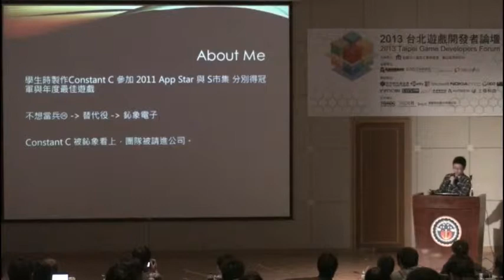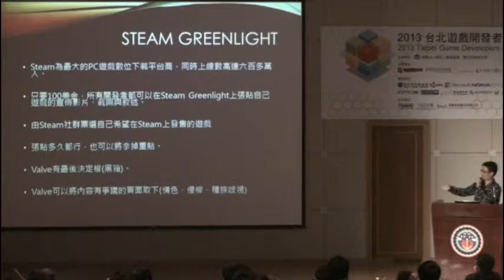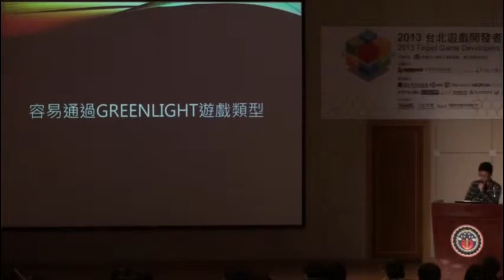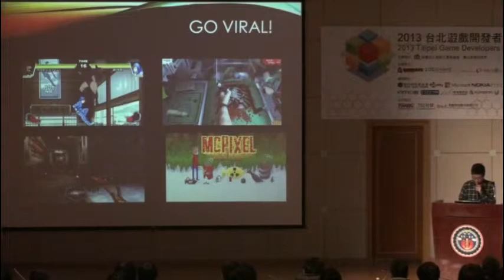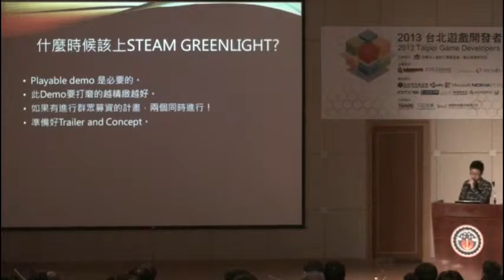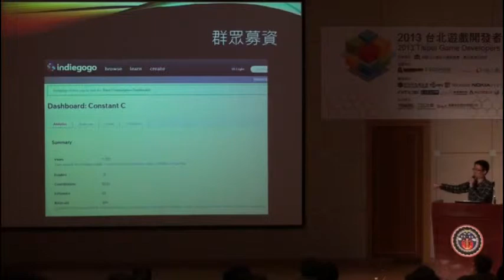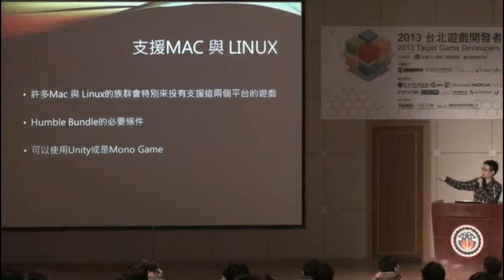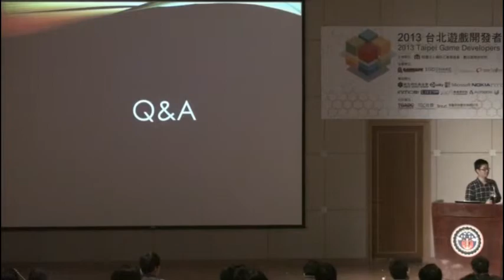[TGDF 2013] Steam Greenlight上的200日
2013 台北遊戲開發者論壇
主題：Steam Greenlight上的200日
講者：王漢偉 (鈊象電子 Constant C 製作人)
大綱：Constant C自從今年一月刊登在Steam Greenlight後，經歷了200天後終於通過了Steam Greenlight。Constant C的製作人將分享在這期間要開發者要如何增加的曝光率，讓玩家對遊戲投下寶貴的贊成票，以及Steam Greenlight上的遊戲趨勢。